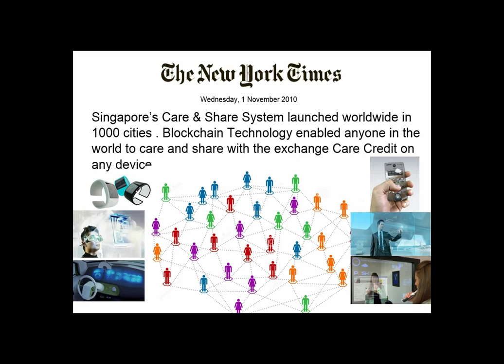Care and Share System